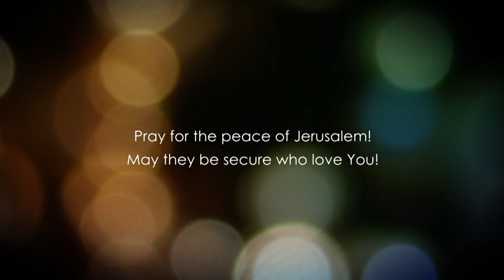Matthew 12 - Pt 2 - Jesus heals a possessed man who was blind and dumb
Matthew 12 explained. In this lesson, we will examine how Jesus healed a man who was blind and dumb. This man  then could see and speak, but the Pharisees wanted to hold council against him and tried to arrest Him.

Christ said to the Pharisees, every Kingdom and every house divided against itself shall not stand, but they will face isolation.

Checks may be sent to:
LoveIsrael.org
925 N. Courtenay Parkway Suite 19